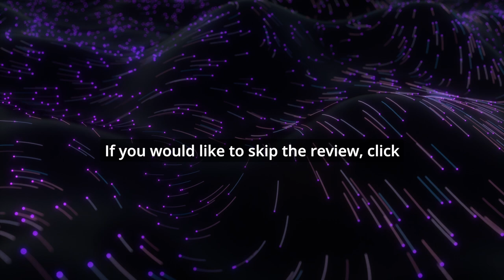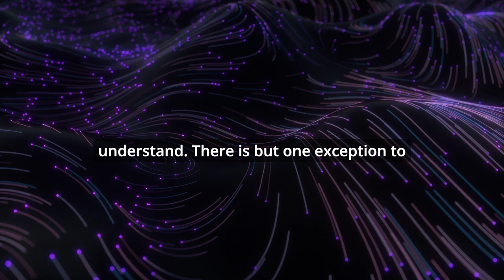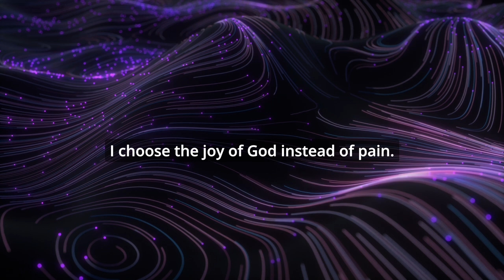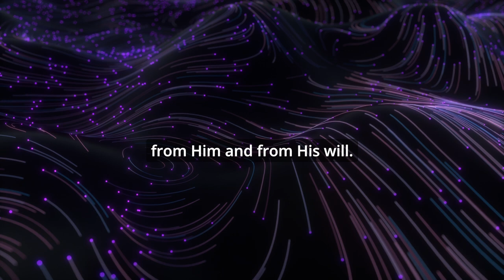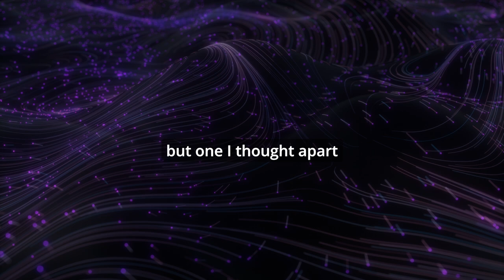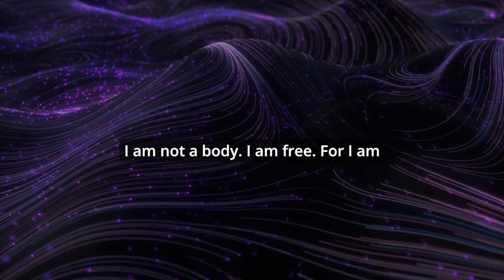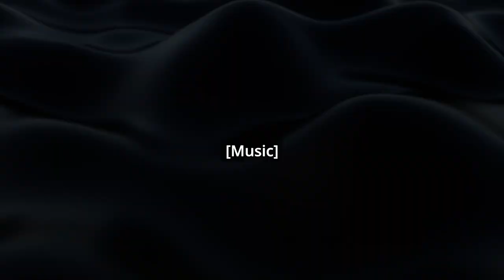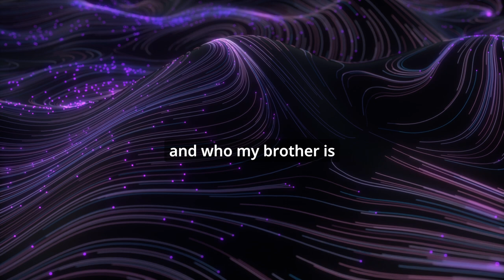ACIM Lesson 210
get daily updates and join the coming groups